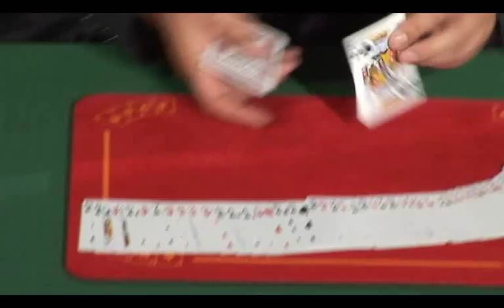Chris Congreave & Gary Jones' DUPES DVD Trailer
Gary Jones and Chris Congreave have a sterling reputation as WORKING magicians. The material they create and perform is the sort of stuff you WILL WANT TO DO AND AUDIENCES LOVE TO SEE!

DUPES is an entire DVD devoted to one of their favourite ideas -- using duplicate cards to create perfect miracles. With a heap of insights and sneaky ideas to elevate this underused ruse, you will have your jaw pinned to the floor as you watch the genius ideas these two have laid down for you. Easy, performable, entertaining magic!